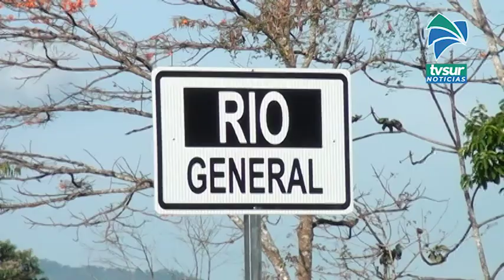Más de tres años de luchas de los vecinos se materializó en nuevo puente a General Vejo